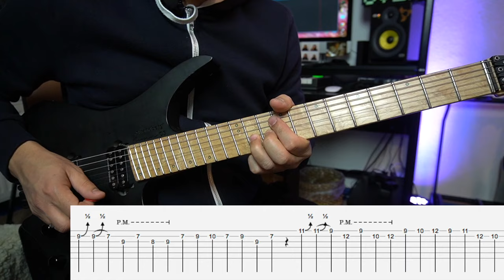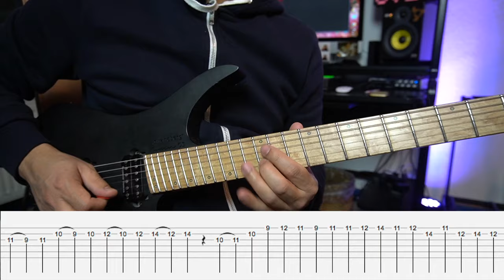1974AD | Maya Bisaune Chautari | Guitar Lesson with tabs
Maya Bisaune Original song

LIFE DAMAGE (ORIGINAL)

OTHER 1974AD GUITAR LESSON

KAHILE KAHILE

PARELIMA

GURASAI FULYO

PINJADA KO SUGA #1

PINJADA KO SUGA #2

SAMBODHAN

YO MAHN TA MERO NEPALI HO #1

YO MAHN TA MERO NEPALI HO #2

HIDDA HIDDAI